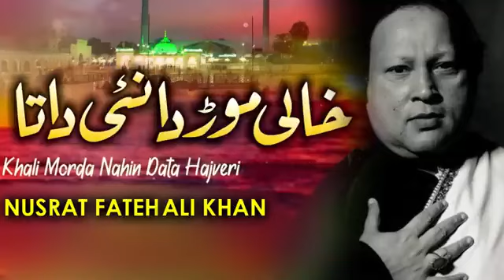qawali nusrat fhte Ali khn